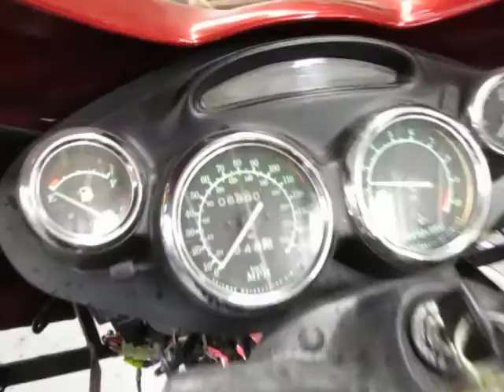1995-2003 TRIUMPH 1200 MOTOR AND PARTS FOR SALE ON EBAY